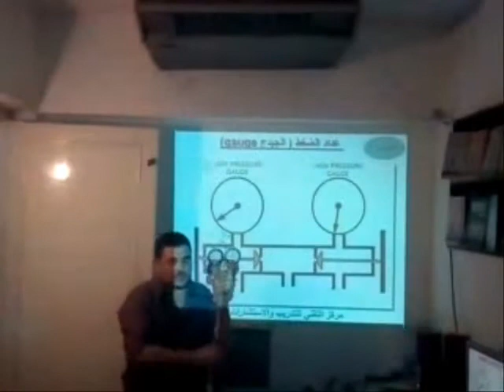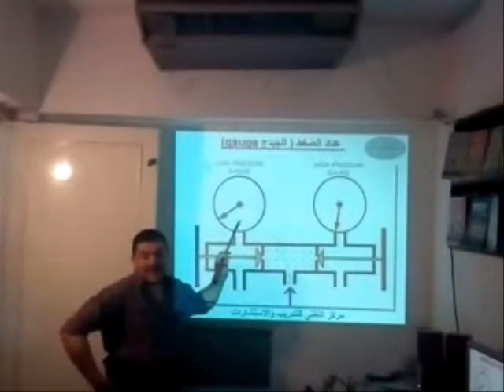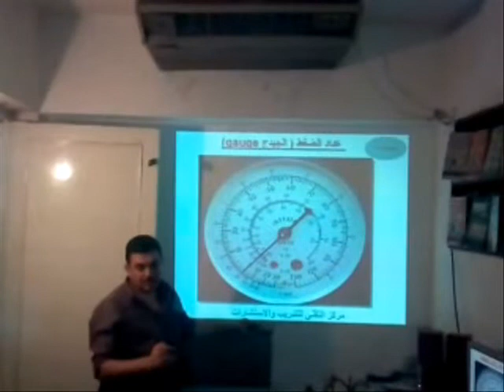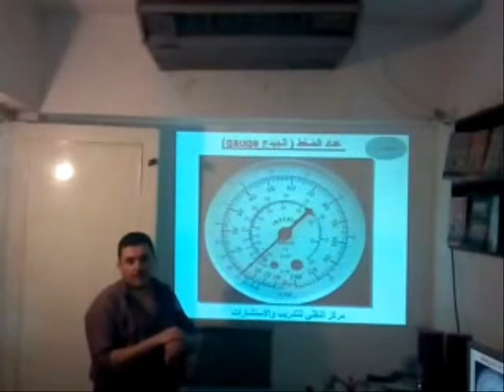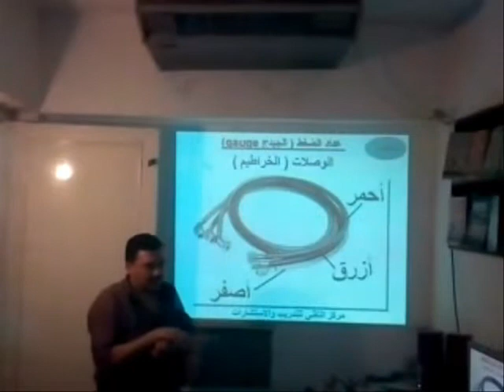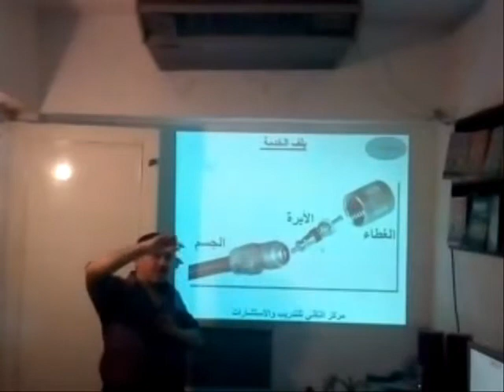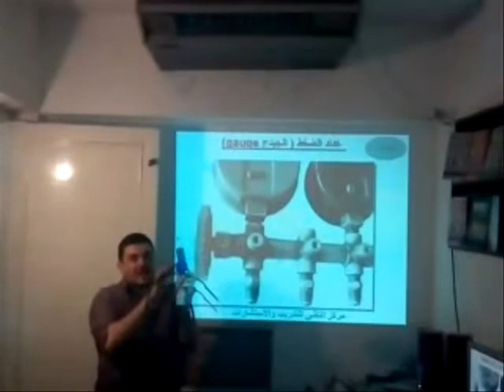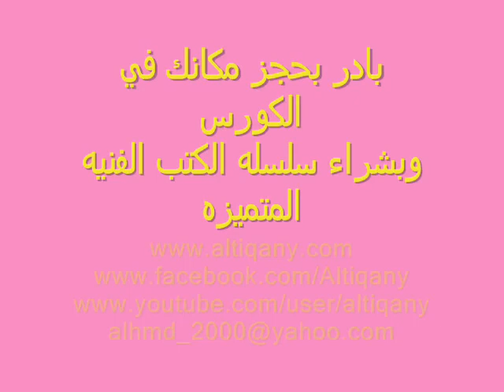25 كورس تبريد التقني وشرح عداد وبلف الشحن